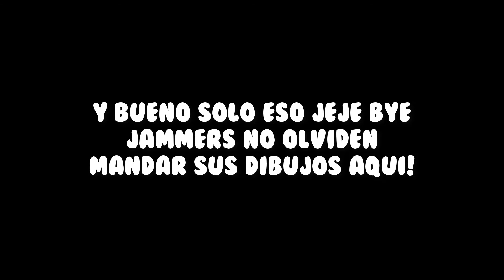AVISO SOBRE EL CONCURSO DE DIBUJO